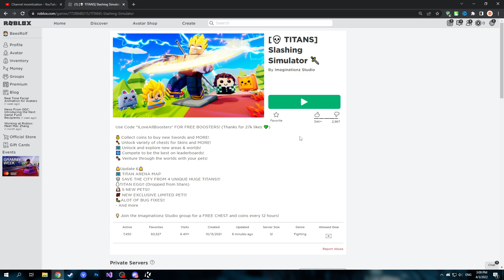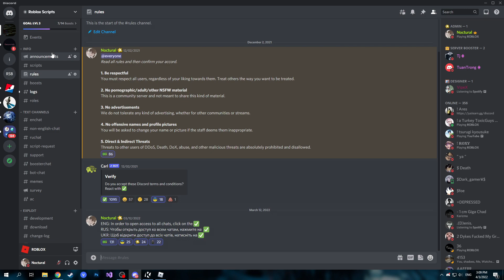Slashing Simulator Script AutoSplash AutoRebirth | Roblox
For new script write me in DM: Noctural# 9816